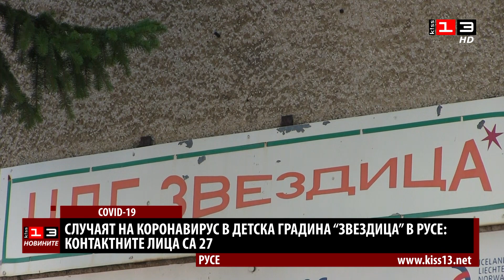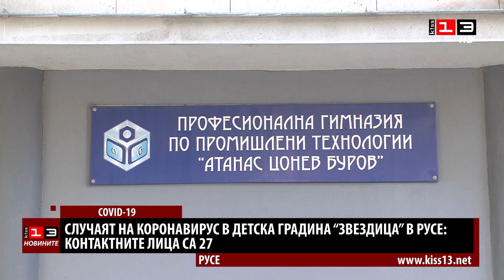Случаят на COVID-19 в детска градина в Русе: Контактните лица са 27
27 са установените до този момент контактни лица на обявения през вчерашния ден случай на заразена с коронавирус 58-годишна учителка от детска градина Звездица в Русе. Сред тях са и 25 деца, които са под домашна карантина.